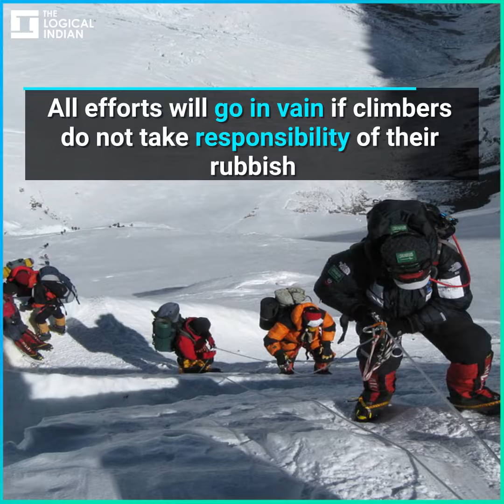Mt. Everest: World’s Highest Garbage Dump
A lot has changed since Sir Edmund Hillary and Tenzing Norgay had first scaled the Everest in 1953. The once pristine mountaintop has become a garbage dump and according to experts, the toxic waste materials are polluting water sources down the valley.